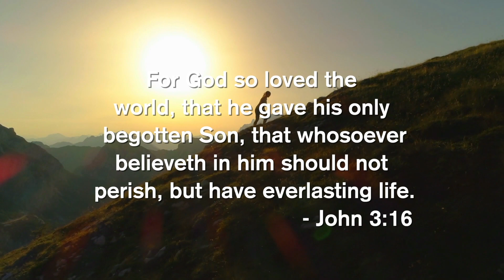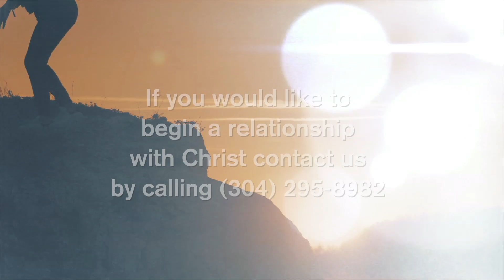Coming Home 052222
Coming Home with Fellowship is a weekly program filmed and produced at Fellowship Baptist Church in Vienna West Virginia!

 - John 3:16